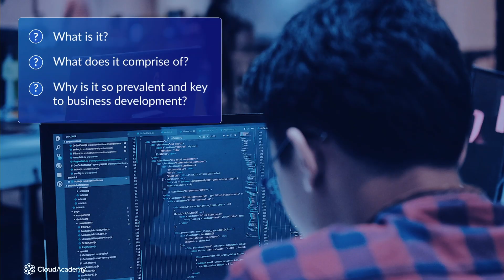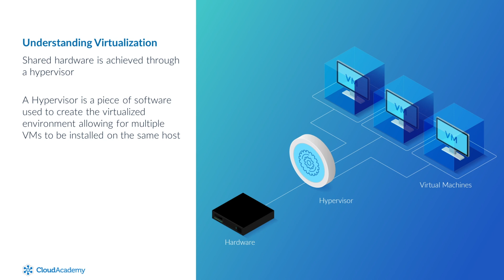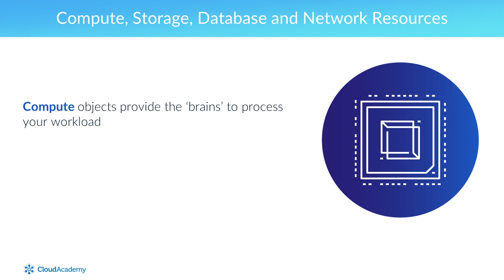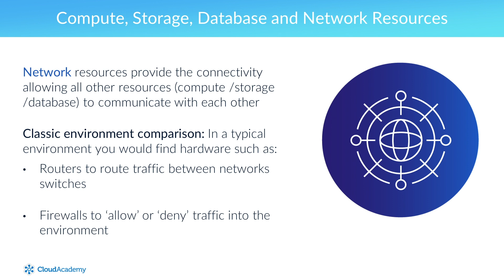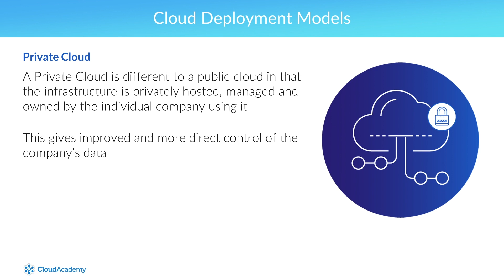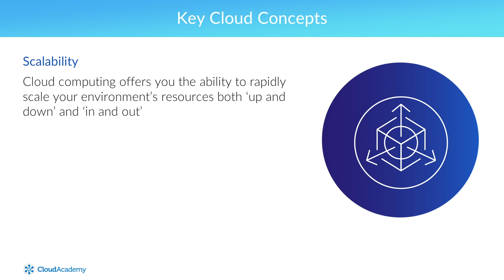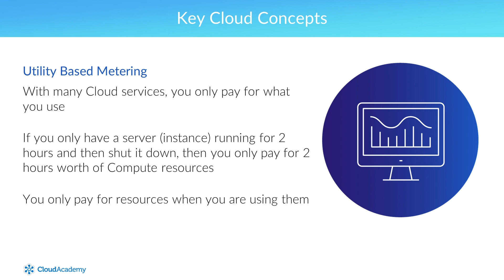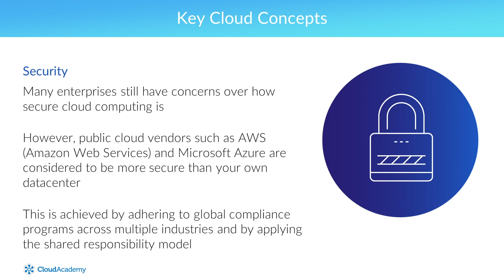What is Cloud Computing? - Cloud Computing Fundamentals Training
This video gives you an overview of what cloud computing is, providing you with a solid understanding of the cloud, the basic concepts, and the different deployment models. Access the full course

In this video, we will start by looking at what cloud computing is and its definition; we will then look at the different deployment models: Public, Private, and Hybrid Clouds before digging into what actually makes a Cloud a Cloud. Here we break down the Cloud model by looking at its key concepts and characteristics that make it so appealing to a wide range of organizations and individuals, from scalability, security, and high availability. The full course also looks at the different service models of Cloud Computing, Infrastructure as a Service (IaaS), Platform as a Service (PaaS) and Software as a Service (SaaS) providing examples and differences between each.

In the full course, we also look at some common use cases. Lastly, an overview is given on how typical on-premise data center solutions are reflected within the Cloud.

This course learning objectives are:
- Be able to define what Cloud Computing is
- Gain a comprehensive understanding of Cloud Computing
- Learn Cloud Computing benefits and key concepts
- Understand when and where to use it using the appropriate industry models

This is your go-to course if you’re interested in understanding cloud adoption frameworks.